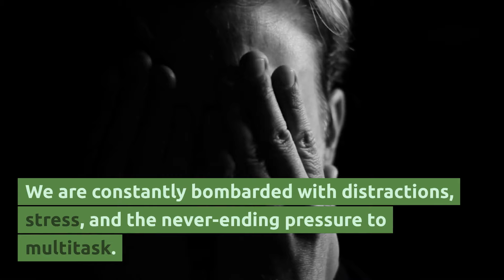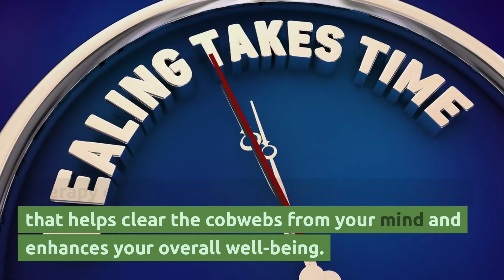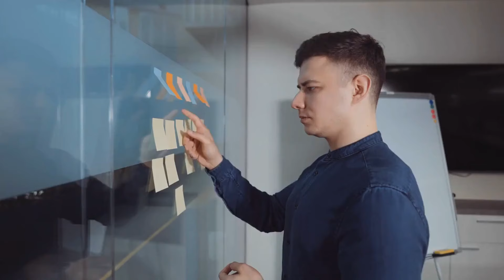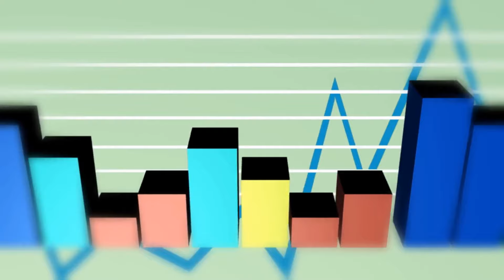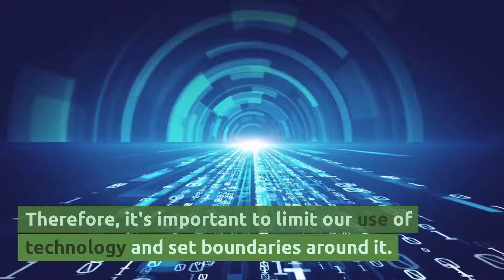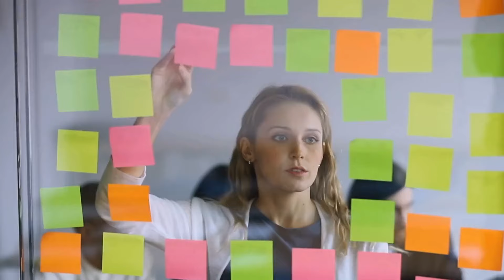Uncover the Secrets to Incredible Mental Power - Concentration & Memory Hacks You Need to See!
Are you struggling to concentrate and remember important information? Do you wish you could tap into your brain's full potential? Look no further! In this video, we will share with you several proven ways to supercharge your concentration and boost your memory. Whether you're a student, a professional, or just someone looking to enhance your cognitive abilities, these tips will help you unlock your brain's potential and easily achieve your goals. From mindfulness techniques to neuroplasticity exercises, we've got everything you need to optimize your brainpower and boost your productivity. Don't miss out on this opportunity to take your mental game to the next level!